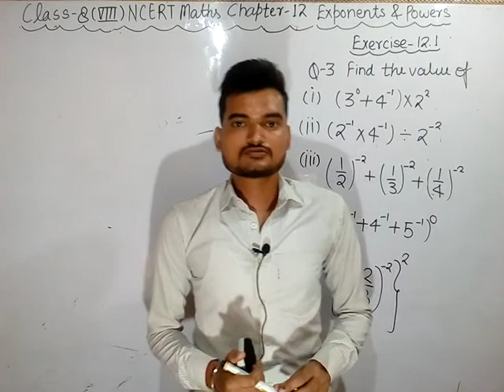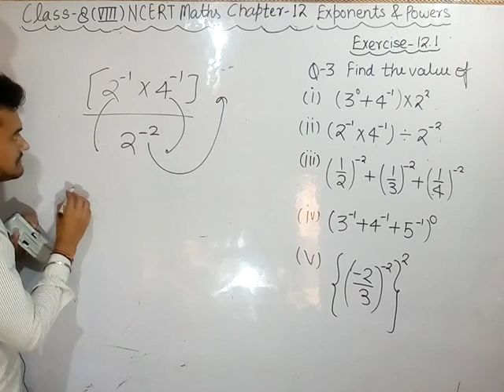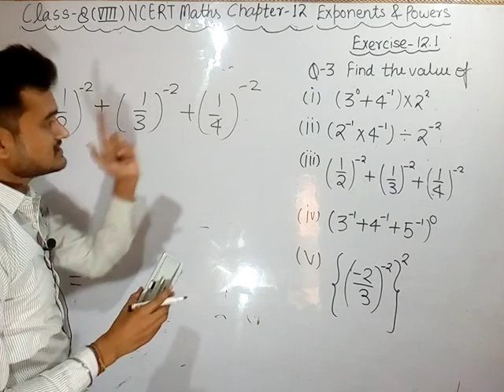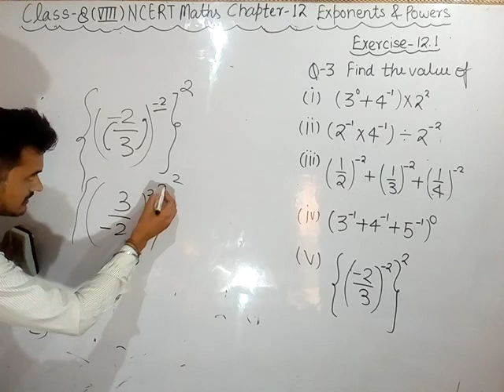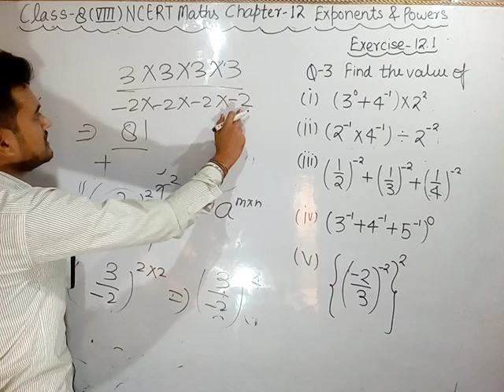Exponents and Powers Question 3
Exponents and Powers Exercise 12.1 Question 1